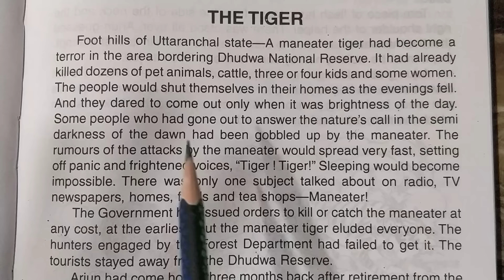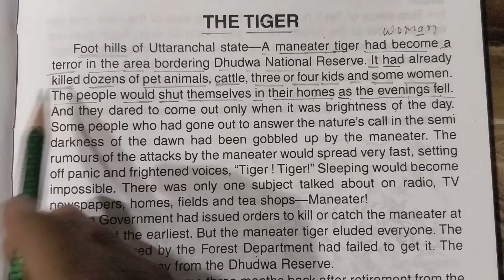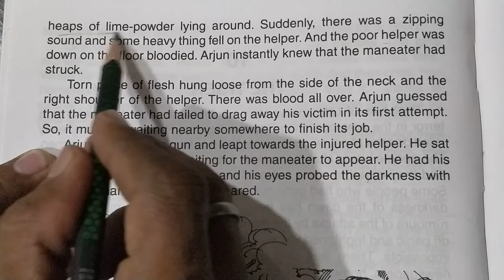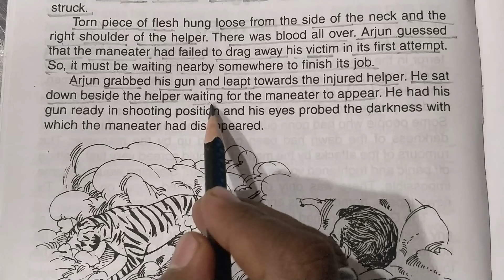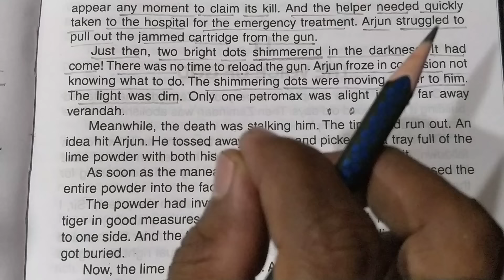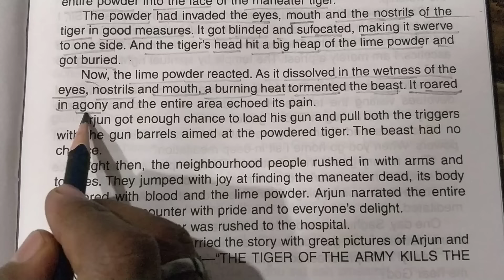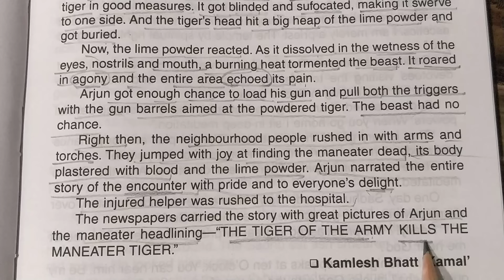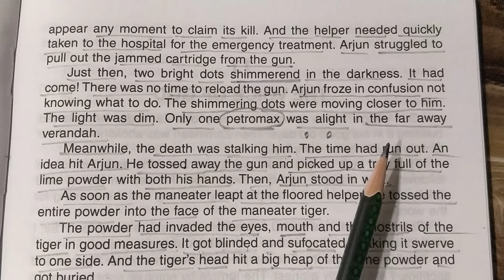The Tiger 🐯|| इंग्लिश पढ़ना कैसे सीखे?इंग्लिश में ट्रांसलेट करना?How to Translate?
Hunchbacked Prince|| इंग्लिश पढ़ना कैसे सीखे?इंग्लिश में ट्रांसलेट करना?How to Translate?

ENDLESS NEEDS|| इंग्लिश पढ़ना कैसे सीखे?इंग्लिश में ट्रांसलेट करना?How to Translate?

Realise what God has Given You  ||English Reading||English Story || English padhna kaise sikhe?

DEAD MONEY IS USELESS||English Reading||English Story || English padhna kaise sikhe?

The Power of Intelligence||English Reading||English Story || English padhna kaise sikhe?

How Honest are the Subjects||English Reading||English Story || English padhna kaise sikhe?

The Emperor's New Clothes||English Reading||English Story || English padhna kaise sikhe?
THE GREATEST MAN||English Reading||English Story || English padhna kaise sikhe?

लैला मजनू की रियल स्टोरी ये है||English Reading||English Story || English padhna kaise sikhe?

एक शादी की लागत ||English Reading||English Story || English padhna kaise sikhe?
जीवन का महत्व||English Reading||English Story || English padhna kaise sikhe?
vishnu atp
english reading
english story
english likhna kaise sikhe
english
tense
vishnu sharma
synonyms
word meaning
english translation